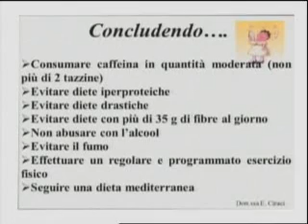ELISA CIRACI 20